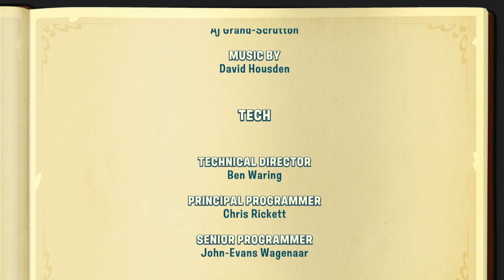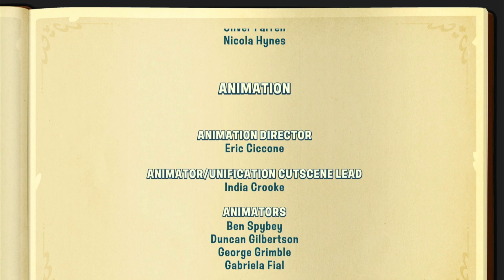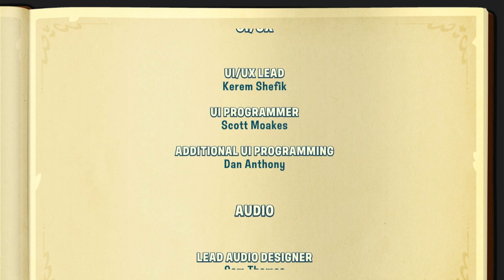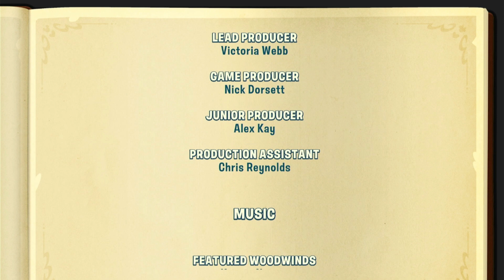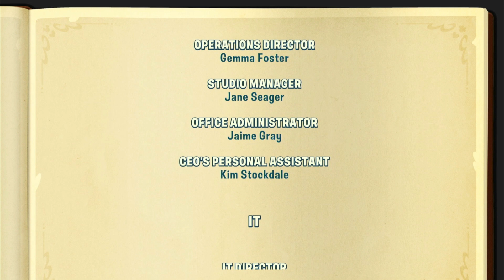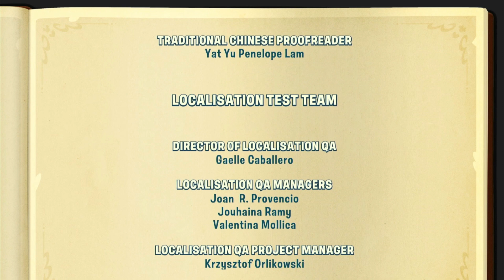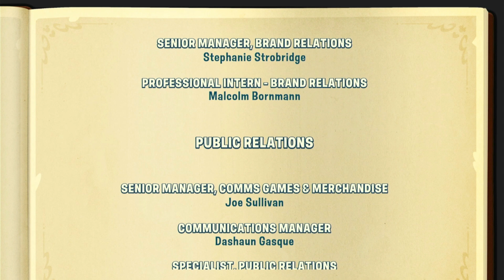Mickey Disney Illusion : boss gameplay final